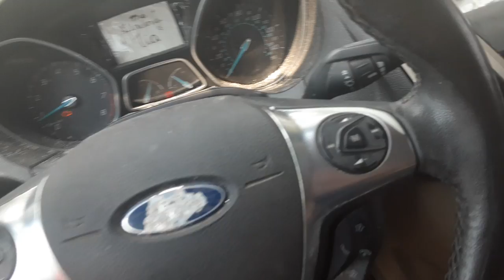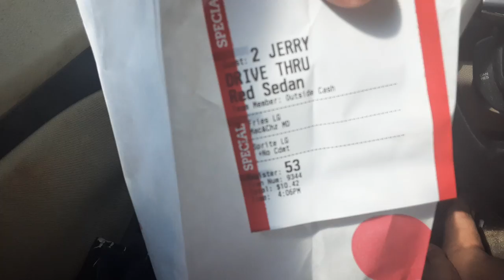got the macncheese